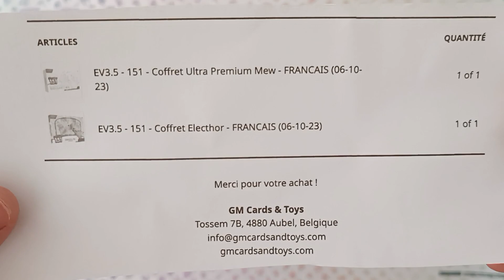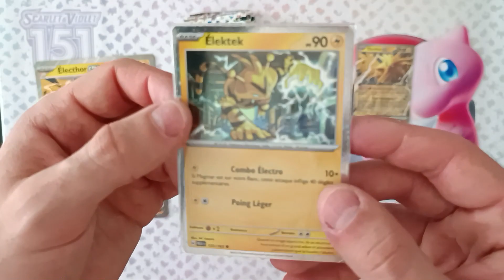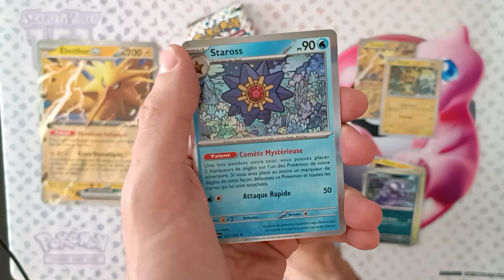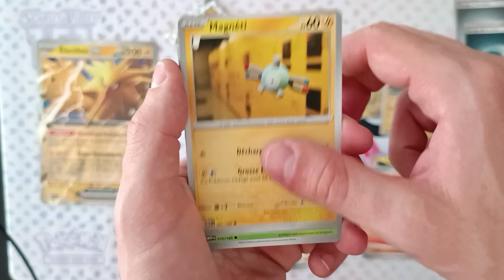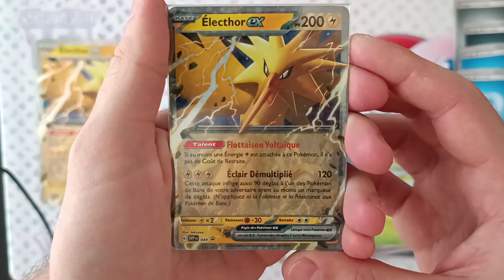L'OISEAU LÉGENDAIRE DE FOUDRE - EV3.5 151 - CARTES POKÉMON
↓ Jette un oeil à la description ↓
Nouvelle vidéo : L'OISEAU LÉGENDAIRE DE FOUDRE - EV3.5 151 - CARTES POKÉMON
Salut à toi, bienvenue pour une nouvelle ouverture de cartes Pokémon pendant laquelle je vais ouvrir 4 boosters de la série 151. Ce coffret Électhor va-t-il me porter chance ? Voyons cela.
Bon visionnage !
Et n'oublie pas, si tu as apprécié tu peux laisser un pouce bleu ou un commentaire pour me partager ton avis, merci à toi.